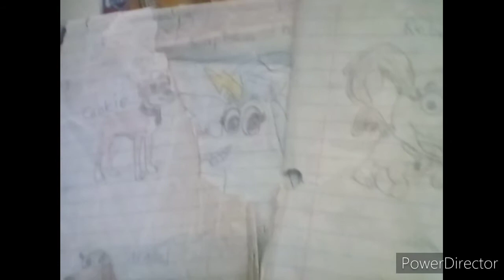Happy 1 year anniversary to Corn and Peg